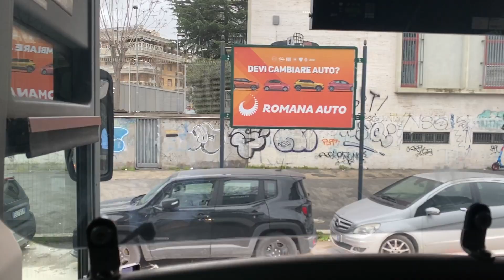🇮🇹 Rome Bus Shuttle Società Italiana Trasporti SIT | Fiumicino Airport - Rome Capitale